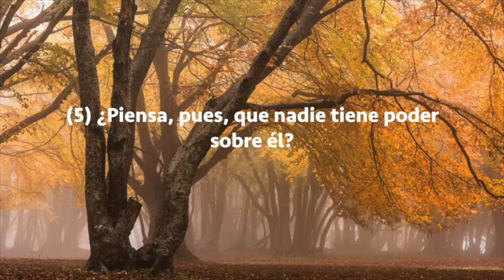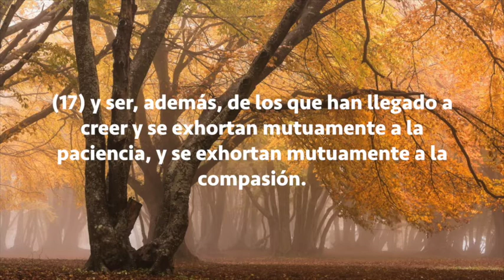Sura Al-Balad, Subtítulos Español, Yassen Al Jazairi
Al-Balad (El Territorio)